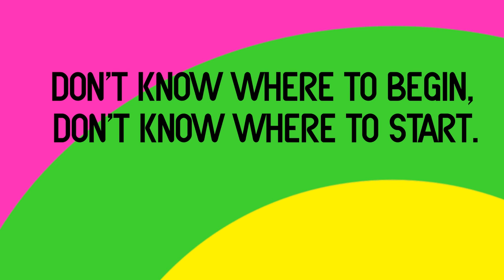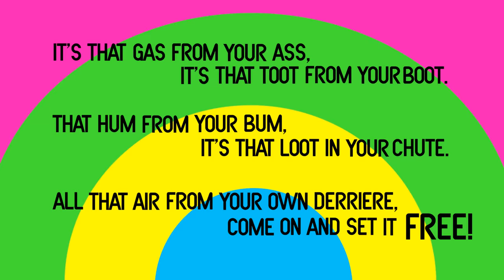The Fart Song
Pre-order The Bob's Burgers Music Album Now
Amazon Deluxe
The Fart Song from The Bob's Burgers Music Album